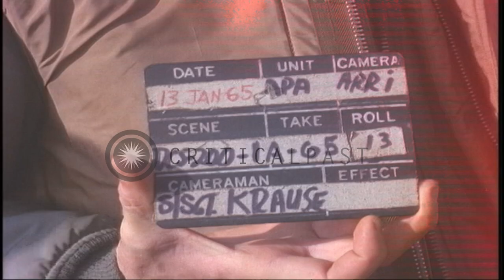Lieutenant Colonel John Hughes with UH-1B crew chief at Ban Me Thout airstrip in ...HD Stock Footage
Lieutenant Colonel John Hughes with UH-1B crew chief at Ban Me Thout airstrip in Vietnam.

Lieutenant Colonel John C. Hughes Commander of United States 52nd Aviation in Vietnam. Lieutenant Colonel Hughes and crew chief look at a map with United States UH-1B helicopter in the background. A Sergeant checks a M-60 machine gun. UH-1 B helicopters lined up at Ban Me Thout airstrip. UH-1Bs take off from the airstrip. A Sergeant on alert with a gun in an airborne helicopter. Location: Vietnam. Date: January 13, 1965.

57,000+ broadcast-quality historic clips for immediate download.